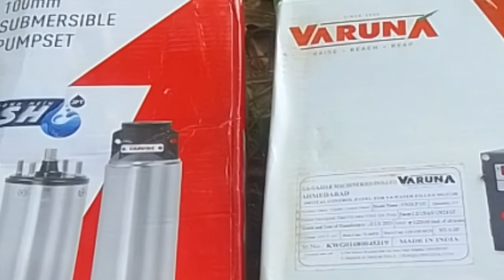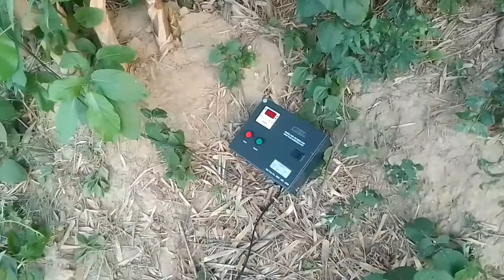Aditay banti vlog family cupel Daly vlog 2 HP ka samarsebal Kitna stage ka Lena chahie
Aditay banti vlog family cupel Daly vlog
lovely family cupel Aditay banti vlog family cupel Daly vlog
lovely family cupel Daly vlog Dasi vlog vlog Dasi vlogAditay banti vlog family cupel Daly vlog
lovely family cupel DaAditay banti vlog family cupel Daly vlog
lovely family cupel Daly vlog Dasi vlogly vlog Dasi vlogAditay banti vlog family cupel Daly vlog
lovely family cupel Daly vlog Dasi vlogAditay banti vlog family cupel Daly vlog
lovely family cupel Daly Aditay banti vlog family cupel Daly vlog
lovely family cupel Daly vlog Dasi vlog Dasi vlog Dasi vlog Dasi vlogly vlog Dasi vlogAditay banti vlog family cupel Daly Aditay banti vlog family cupel Daly vlog
lovely family cupel Daly vlog Aditay banti vlog family cupel Daly vlog
lovely family cupel Daly vlog Dasi vlog vlog Dasi vlogly vlog Dasi vlogAditay banti vlog family cupel Daly vlog
lovely family cupel Daly vloAditay banti vlog family cupel Daly vlog
lovely family cupel Daly vlog Dasi vlogg Dasi vlogly vlog Dasi vlogAditay banti vlog family cupel Daly vlog
lovely family cupel Daly vlog Dasi vlog Dasi vlogly vlog Dasi vlogAditay bAditay banti vlog family cupel Daly vlog
lovely family cupel Daly vlog Dasi vlogly vlog Dasi vlogAditay banti Aditay banti vlog family cupel Daly vlog
lovely family cupel Daly vlog Dasi vlog family